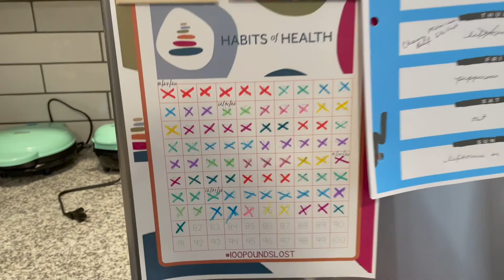Health Journey Reflection March 11, 2022 | Time to think SPRING & SUMMER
I'm Jenny of Pampering by LJ, and I have a vision to live a healthy, balanced life for the remainder of my life! Here is my accountability post for this week. I am going to crush my goals in 2022 and reach my 100POUNDSLOST this year!

I am an Independent OPTAVIA Coach and love sharing my ideas, recipes, stories, and health journey with others.  Plus, my videos are a great way for me to just reflect back upon my progress for myself and my own personal accountability!

I’ve had a lot of success following the OPTAVIA 5 & 1 program. Average weight loss for clients on the optimal 5/1 health plan is 12lbs. In a clinical study, the group on the Optimal weight 5/1 Plan, lost 10x more weight than the self directed control group.